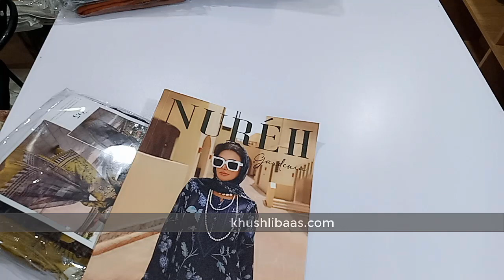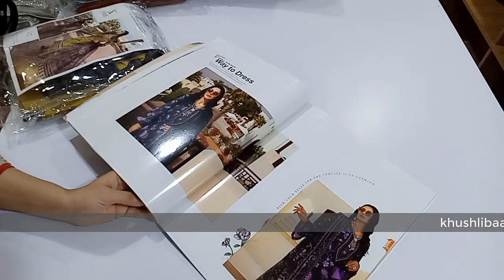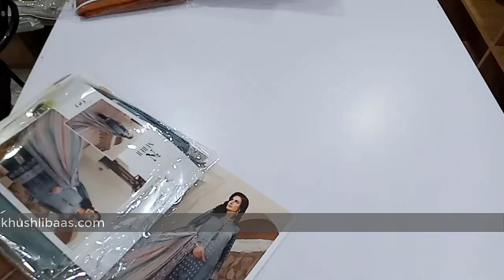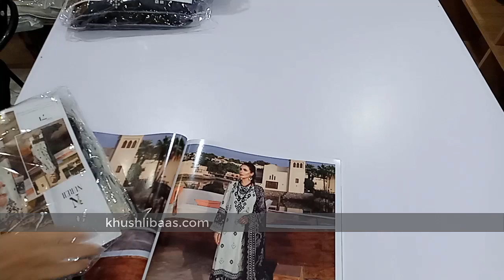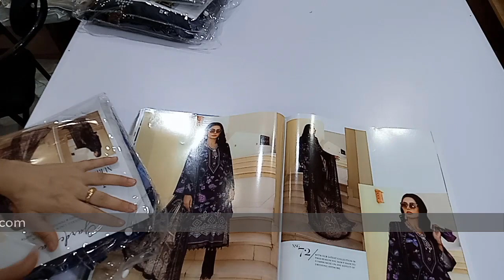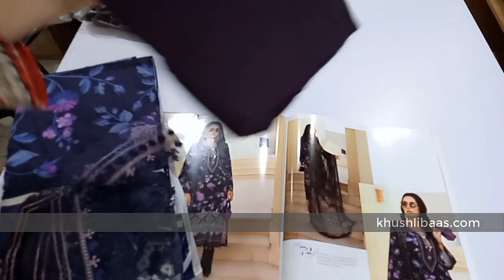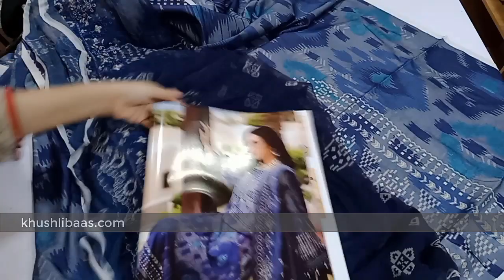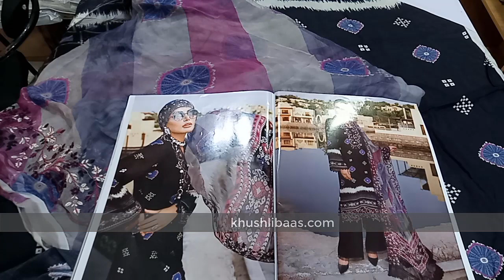NUREH GARDNIA LINEN 2022 PRICE 5450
LINEN COLLECTION OF NUREH WITH PURE CHIFFON DUPATTA JUST IN PRICE 5450